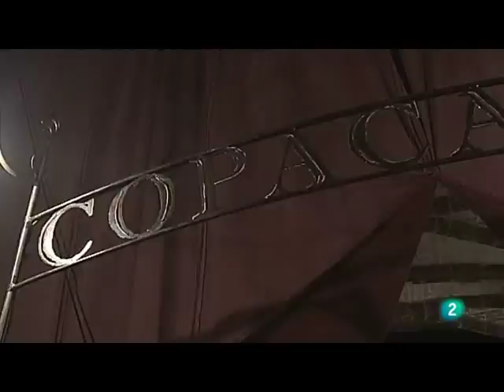Cia Ponten Pie, Copacabana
Espectacle de la Companyia Ponten Pie, a la Biblioteca de Catalunya fins al 5 de desembre. Programa Miradas 2 de TVE. Veu en off, Muntsa Balfegó. Imatge i so, Òscar Guillén. Guió i realització, Maite Guisado.